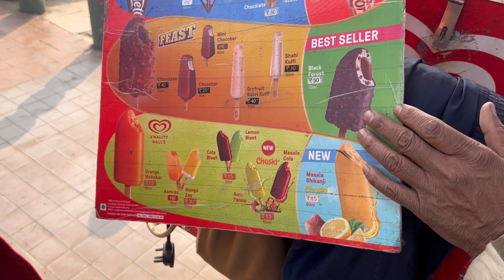Performed Magic on Kia Carens 🔥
Day out in Delhi. Had a nice time.